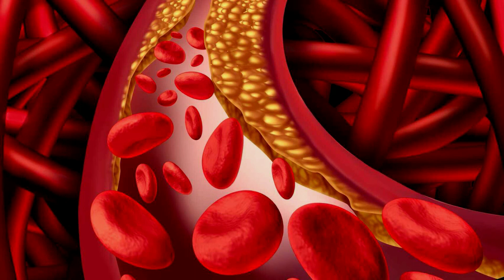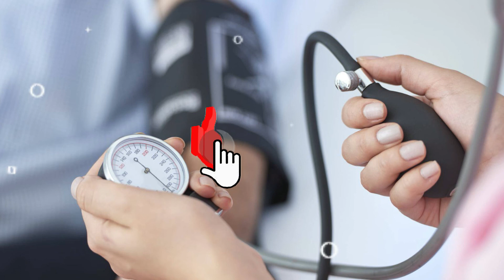PROPIEDADES CURATIVAS De La TUNA ★ PARA Que Es BUENO El NOPAL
propiedades curativas de la tuna - propiedades curativas de la tuna 10 beneficios curativos para el cuerpo 🍏 naturismo herbol. cuales son las propiedades medicinales de la tuna y cuales son los increíbles beneficios que tiene la tuna en el cuerpo humano eso y el para que sirve lo aprenderás en este programa...

cuales son las propiedades curativas y medicinales de la tuna y cuales son los increíbles beneficios que tiene la tuna en el cuerpo humano eso y el para que sirve lo aprenderás en este programa...
✅propiedades curativas de la tuna🌿 para que sirve la tuna.
 las propiedades medicinales de la berenjena más interesantes son  posiblemente  las relacionadas con su poder hipoglucemiante propiedades curativas de la berenjena..  diversas son estas cualidades para la salud que nos ofrece el nopal  aquí vamos a destacar 7 propiedades curativas del nopal...
"propiedades de la tuna o nopal".
"propiedades nutricionales de la tuna roja".
"propiedades de la tuna fruta del nopal". "propiedades de la tuna roja". "propiedades medicinales de la tuna". "propiedades de la tuna peruana". propiedades curativas de la tuna.

sorprendentes propiedades curativas del nopal o tuna.

 beatriz evangelista periodista  presenta las propiedades curativas del nopal..
las frutas y sus propiedades nutritivas sin embargo los beneficios de la pitahaya para la salud también llegan a destacar ya que tiene efectos muy positivos para la salud del cuerpo  propiedades curativas de la lima.  propiedades medicinales de la pitahaya: beneficios de la pitahaya lima fruta propiedades · que propiedades tiene la lima · jugos refrescantes · jugos nutritivos · agua de lima · beneficios de la cascara de lima · la lima · lima fruta propiedades de la berenjena para bajar la grasa abdominal qué es la lima; propiedades de la lima para adelgazar; cómo hacer agua de lima... beneficios y propiedades curativas de la granada fruta...

 sin embargo  desconocemos que muchas propiedades curativas del limón están en su cáscara  ya que esta contiene de 5 a 10 veces más vitaminas que su jugo...  el limon sus propiedades curativas..
cuales son las propiedades de aguaymanto.  propiedades curativas de la lima - propiedades de la pitahaya para la salud.

 dietas  hogar con salud  que propiedades tiene la tuna  alimentacion  beneficios del aloe vera  recetas  sabila planta medicinal  remedios caseros  remedios naturales con tuna  propiedades de la tuna para adelgazar.. propiedades de la avena para la salud propiedades curativas de la sabila o aloe vera - sabila planta medicinal - aloe vera beneficios.
beneficios y propiedades de la tuna verde para la salud ¡descubre las bondades de esta fruta que reduce padecimientos como la diabetes  gastritis  etc.